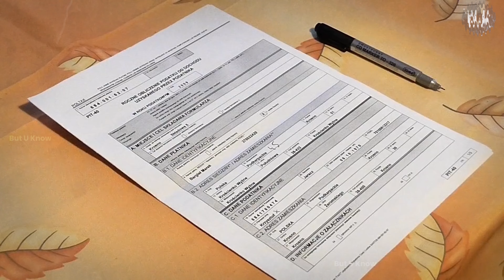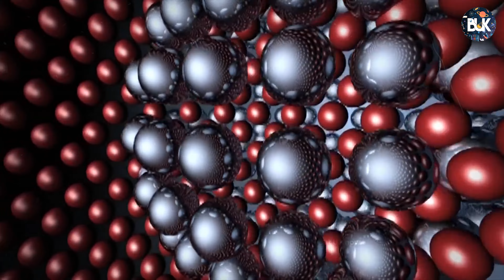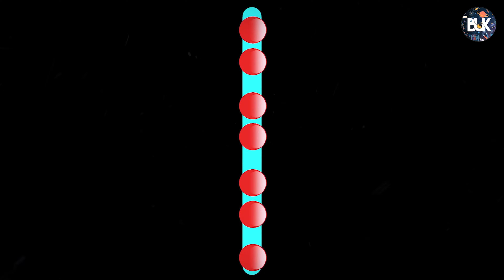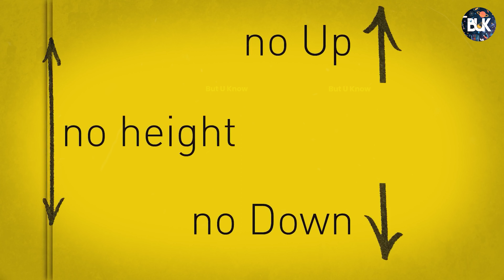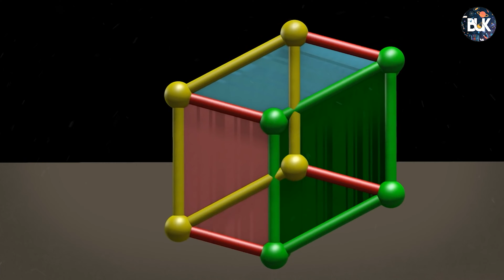️ Beyond The Third Dimension: A New Way Of Seeing The World 😱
जिस दुनिया को हम जानते हैं, उसमें तीन आयाम होती हैं - लंबाई, चौड़ाई और गहराई - और समय का एक आयाम, जो कि महान physicist Albert Einstein ने दावा किया था। लेकिन इस बात की आश्चर्यजनक संभावना है कि और भी कई आयाम मौजूद होती हैं। String theory, one of the leading physics model, के अनुसार, ब्रह्मांड 10 आयामों के साथ संचालित होता है। लेकिन यह एक बड़ा सवाल खड़ा करता है: अगर 10 आयाम हैं, तो हम उन सभी का अनुभव क्यों नहीं करते हैं या उनका पता नहीं लगा पाते हैं? Science News की एक report में Lisa Grossman कहती हैं कि एक research paper इस सवाल का उत्तर सुझाता है, according to it; ये आयाम इतने छोटे और इतने unstable होते हैं कि हम वर्तमान में उनका पता नहीं लगा सकते हैं।